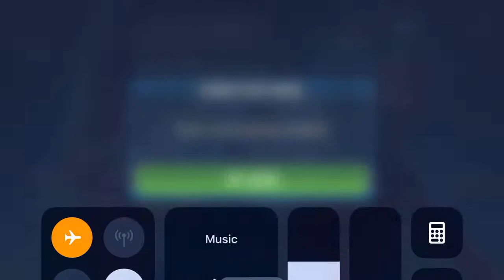Activate and Gear Embo (to X) plus ModGate Restart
Took a while to get round to this and then ModGate stealthed release during my gearing